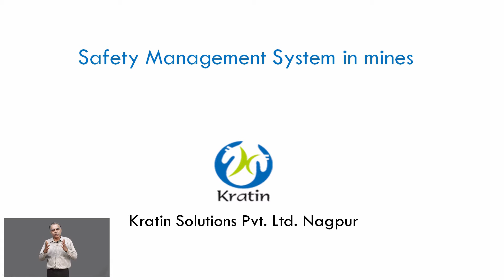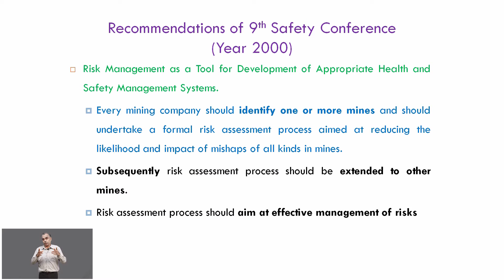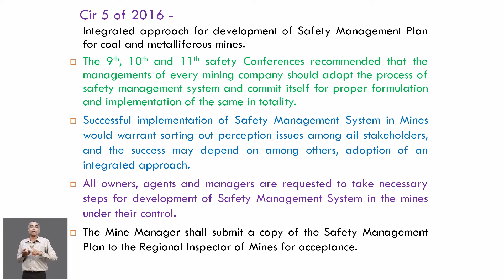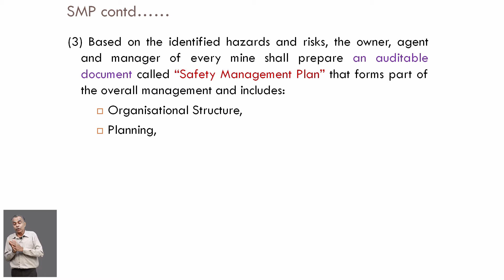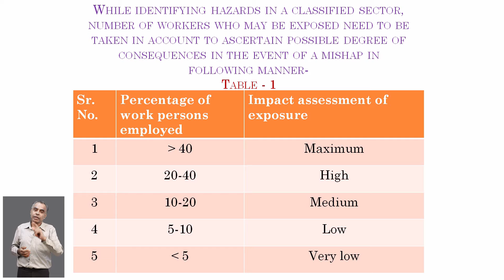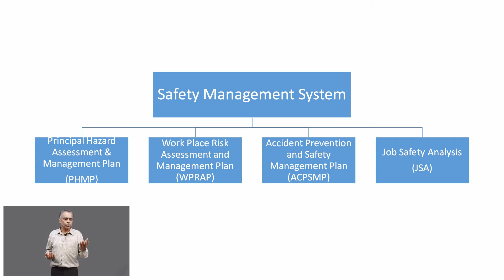SAFETY MANAGEMENT SYSTEM IN MINES - SANDIP JOSHI- EOT LEARNING APP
SAFETY MANAGEMENT SYSTEMS IN MINES BY SANDIP JOSHI SIR | EOT LEARNING APP

social - @everythingotube